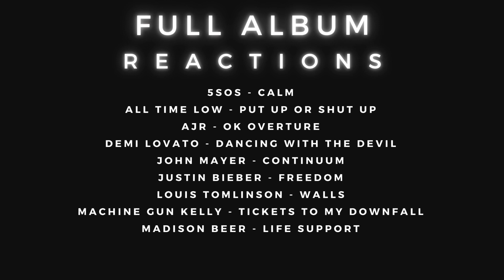Musician Reacts To BTS (JIMIN) - Christmas Love